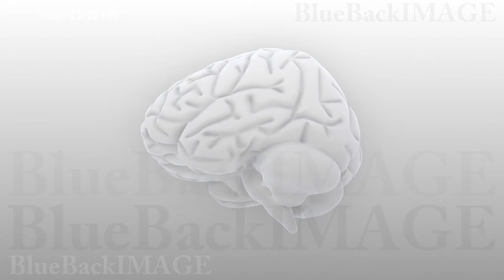映像素材 動画素材 脳 頭脳 ブレイン 医療 メディカル アイデア Brain 2 B1S HD